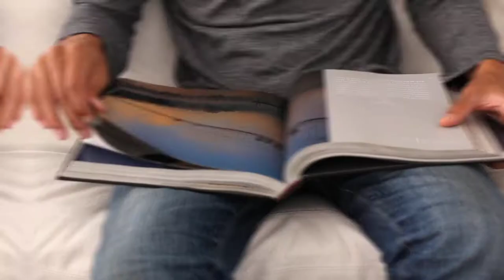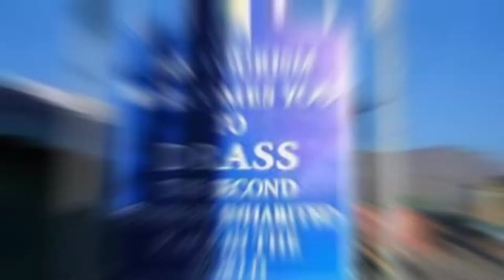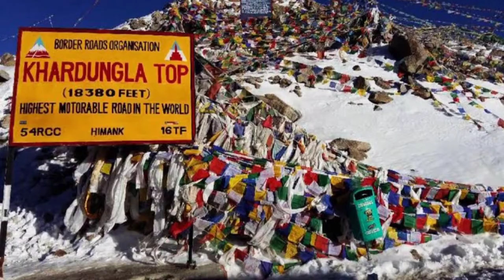जम्मू-कश्मीर की कुछ ख़ास बातें। Some Amazing Facts about Jammu and Kashmir.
This video is About the interesting Facts about Jammu and Kashmir.

thanks.

channel :- Kuba te

Jammu Kashmir facts
Jammu Kashmir trip
amarnath trip Kashmir
vaishno Devi Jammu
jammu tourism
Kashmir tourism
wular lake Kashmir
manser lake Jammu
jammu temples
Kashmir beautiful places
Jammu beautiful places
interesting facts about Jammu and Kashmir
Kashmir girls Wallpaper
Kashmir natural beauty
Kashmir girls beauty
Kashmir girls for marriage
Kashmir girls actors
Kashmir girls in Bollywood
Jammu Kashmir Girls
beautiful of Jammu
Jammu Kashmir Drone view
ladakh facts
Jammu Kashmir forts
Jammu Kashmir haunted places
Jammu Kashmir kings
Jammu Kashmir trip cost
katra trip cost
Jammu Kashmir population
Jammu Kashmir Dams
Jammu Kashmir Rivers
Jammu Kashmir lakes